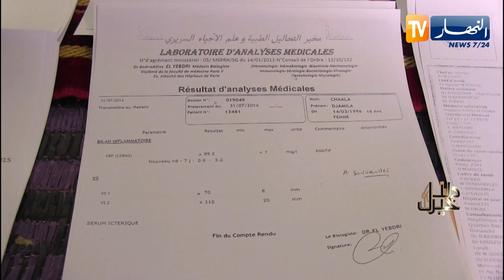دلال خير/ حالات إنسانية تتألّم وتنتظر يد المساعدة.. ترقبوها